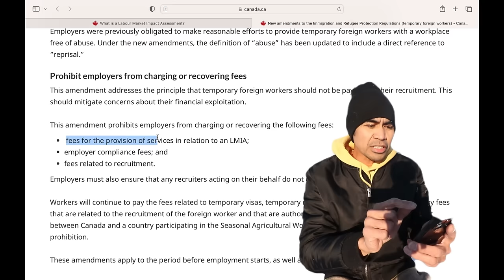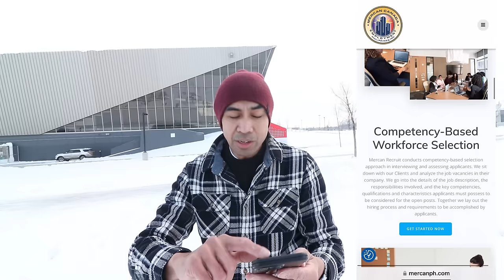FREE WORK PERMIT | FREE LMIA JOBS IN CANADA | LEGIT AGENCY | NO PLACEMENT FEES By: Soc Digital Media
CANADA FREE WORK PERMIT | FREE LMIA JOBS | LEGIT AGENCY | NO PLACEMENT FEES By: Soc Digital Media
✅APPLY FOR EDUCATION GRANT FOR PERMANENT RESIDENT AND CITIZEN OF CANADA Up to $20K Grant plus up to $3,000 Promotional Allowance Register

Siguradong Paraan Papunta sa Canada | Paano Makakasiguro na Tamang Program ang Para sa iyo sa Canada

lmportant Key Words: obs canada,yukon, yukon immigration,yukon jobs, yukon employers,aipp,aipp designated employers,jobs, jobs canada,rural canada,RNIP,MNP,Municipal,whitehorse,dawson city,canada express entry,job portal,canada immigration,canada jobs,canada streams and pathways,new canada immigration program,work permit canada,open work permit canada,study permit canada,jobs canada,work canada,Canada pr process How to apply canadapr,municipal nominee program,mnp, Express Entry Program 2020 ExpressEntry2020 ExpressEntryCanada2020,municipal nominee program,mnp,Canada Immigration Canada PR immigration program,municipal nominee program,mnp,canada immigration canada, get job in canada canada employment in canada career in canada latest update jobs,municipal nominee program,mnp, jobs layoffs Canada Express Entry,in-demand skills stream 2020,oinp 2020,new canada immigration program,apply free,immigration nominee program,get canada pr pnp,canada re-opened immigration programs,get a job offer canada,get canada pr easily,easy immigration province of canada,how to come to canada easily in 2020,pnp program canada 2020,canada